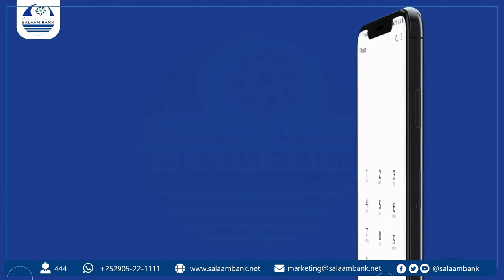Ciidamada amaanka dawlada soomaaliya oo hawlgalo ka sameeyay degmada cabdicasiis ayaa gacanta....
Ciidamada amaanka dawlada soomaaliya oo hawlgalo ka sameeyay degmada cabdicasiis ayaa gacanta ku soo dhigay waxyaabaha maanka dooriya iyo dadkii ka ganacsanayay